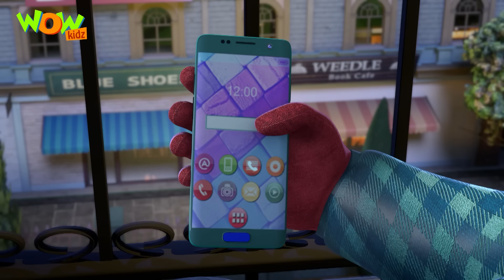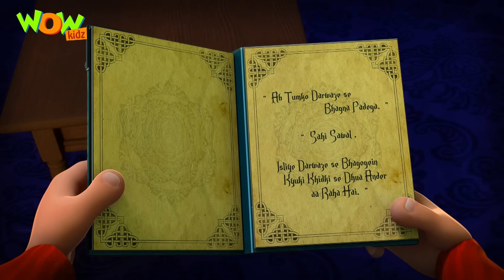Puppet Thieves | Motu Patlu Season13 Compilation 126 | Cartoons For Kids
Watch out for the New Season of your all-time favorite मोटू पटलू in Hindi now!

Puppet Thieves | Motu Patlu Season13 Compilation 126 | Motu Patlu | Cartoons For Kids